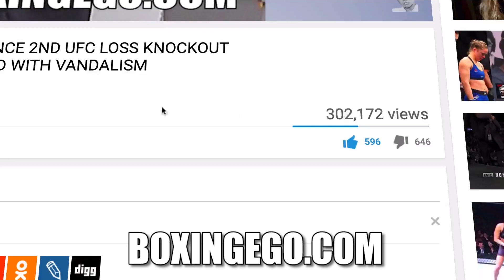THE DAY AFTER: Stipe Miocic's FACE SHOWS EFFECTS of Daniel Cormier KO POWER | Tattered & Bruised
BOXINGEGO'S THE DAY AFTER: Stipe Miocic loses his heavyweight title and win streak to now two division champion Daniel Cormier. Miocic's face shows the wear and tear of Cormier's punches at the weight. Cormier's team stated he felt better and strong at the weight come back up to Heavyweight.